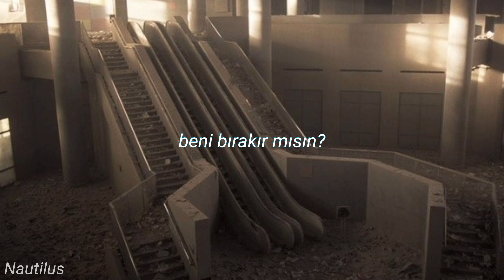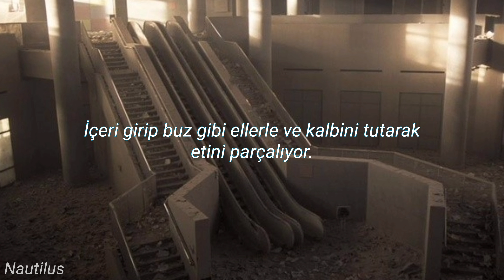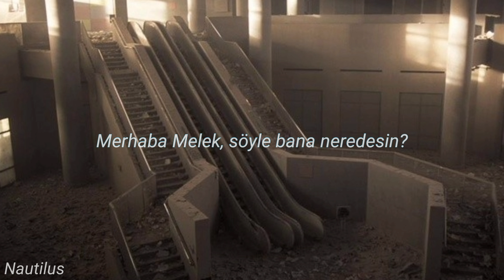Skylines and Turnstiles - My Chemical Romance (Türkçe Çeviri)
Bu şarkı 11 Eylül 2001'de ABD'ye, özellikle de New York City'ye (turnikeler metro sisteminin bir parçasıdır) yapılan terörist saldırılarla ilgilidir. Grubun yazdığı ilk şarkıydı.

Grubun vokalisti Gerard Way, gençliğinde gitar becerisi eksikliği nedeniyle ilk grubundan atıldıktan sonra müzik çalmayı bırakmış. 2001 yılına gelindiğinde Hoboken merkezli Fun House şirketi için aksiyon figürleri tasarlama konusunda istikrarlı bir işi vardı, ancak 11 Eylül trajedisi onu önceliklerini yeniden değerlendirmeye zorladı. Biyografi yazarı Tom Bryant'a "Bunu neredeyse bir katalizör olarak kullanıyordum. Bunu almaya, hayatımın geri kalanına siktir olup gitmeye ve bir grup kurmaya karar verdim. Hemen yapmak istediğim şeyin bu olduğunu biliyordum." demiş.

11 Eylül sabahı, iki uçak Dünya Ticaret Merkezi'nin İkiz Kuleleri'ne çarptığında Gerard, Manhattan'a giden bir feribottaydı. Noisey'e şunları söylemiş: "Uçakların çarptığını görmedim. Binaların yıkıldığını gördüm, diyebilirim, oldukça yakından. Bir bilim kurgu filminde ya da bir tür felaket filminde olmak gibiydi - tam olarak öyleydi bu tür bir duygu. İnanamazsınız. Bağımsızlık Günündeymiş gibi hissettim. Hiçbir anlam ifade etmedi. Beyniniz bunu idrak etmiyor.Ve benim için biraz farklıydı.Çok empatik biriyim ve ben "Duygusal olarak bir nevi aracıyım, bu yüzden pek çok şeyi bu şekilde algılarım. Etrafımda üç ya da dört yüz kadar insan vardı ve ben de tam sınırdaydım. Arkamdaki tüm bu insanlar, hepsi o binalarda arkadaşlarım ve ailem vardı. Yapmadım. Yani o ilk bina yıkıldığında sanki atom bombası patlamış gibiydi. Tıpkı bu duygu gibiydi ve midenizi bulandırıyordu."
(AYYY BU RÖPORTAJI BEN ÇEVİRMİŞTİM ÇOK GURURLANDIM ŞU AN 😭)

mcr'ın ilk yazdığı şarkıyı çevirmek çok garip hissettirdi, umarım beğenirsiniz🥹🤍

Lyrics:
You're not in this alone
Let me break this awkward silence
Let me go, go on record
Be the first to say I'm sorry

Hear me out, well if you take me down
Would you lay me out
And if the world needs something better
Let's give them one more reason now

We walk in single file
We light up rails and punch our time
Ride escalators colder than a cell

This broken city sky like butane on my skin
And stolen from my eyes
Hello Angel tell me where are you
Tell me where we go from here

And in this moment we can't close the lids on burning eyes
Our memories blanket us with friends we know like fallout vapor
Steel corpses stretch out towards and ending sun scorched and black
It reaches in and tears your flesh apart
With ice cold hands and grabs a hold of your heart

That's if you've still got one that's left inside that cave you call a chest
And after seeing what we saw, can we still reclaim our innocence